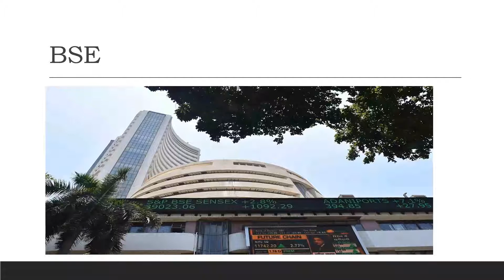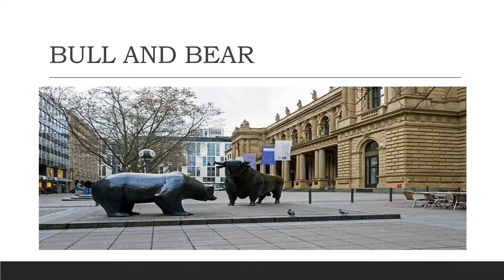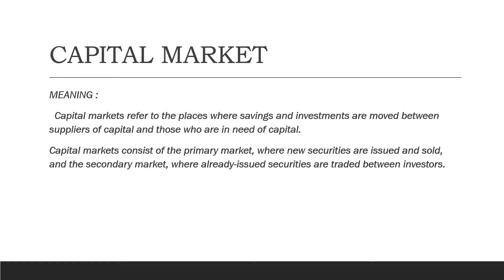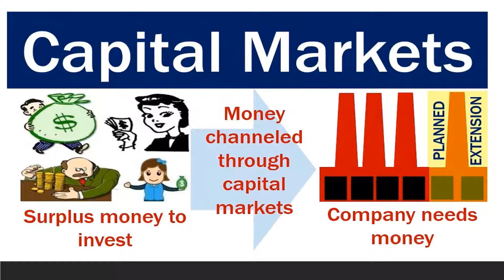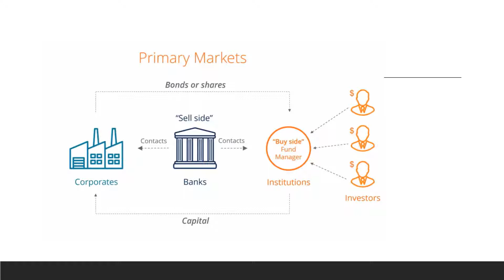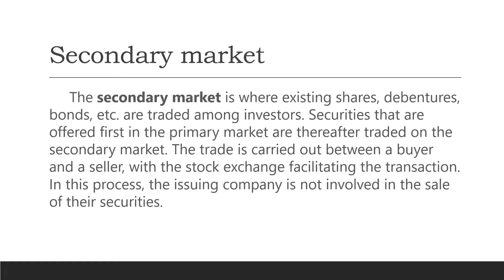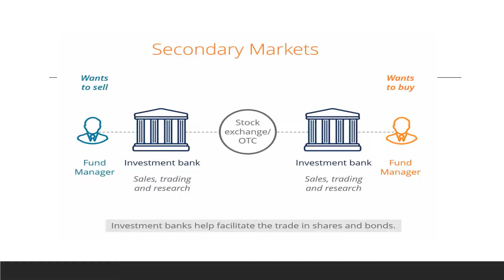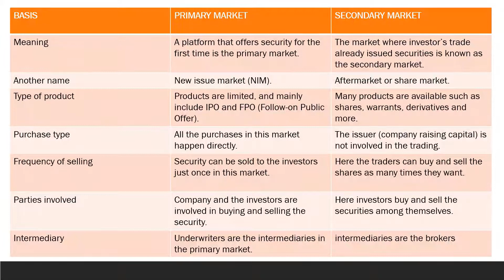Capital market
Investment management